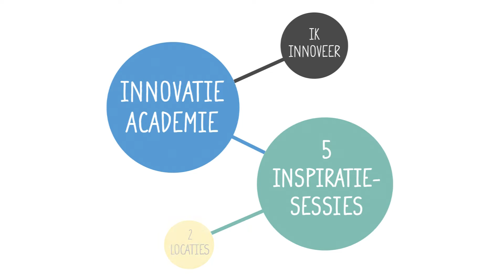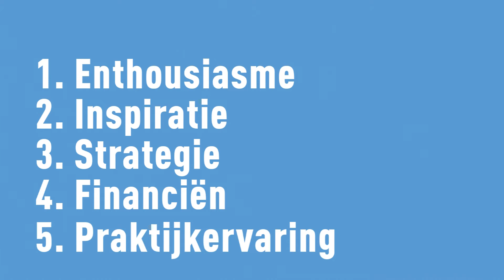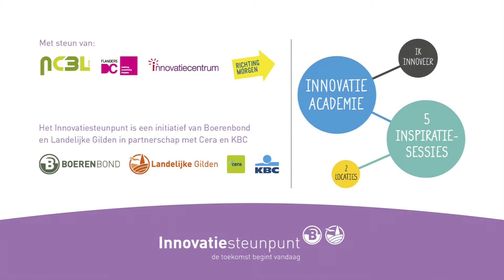Innovatieacademie | 5 krachtige sessies over innovatiemanagement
In vijf krachtige sessies leer je vernieuwingen en ideeën succesvol ontdekken en integreren in jouw bedrijf. We reiken je de nodige tools aan om je wegwijs te maken in een doorgedreven innovatieve bedrijfsvoering.

Onze sprekers behoren tot het absolute topsegment in hun vakgebied. Ze nemen je, elk met hun eigen insteek, mee op een ontdekkingsreis door innovatie.